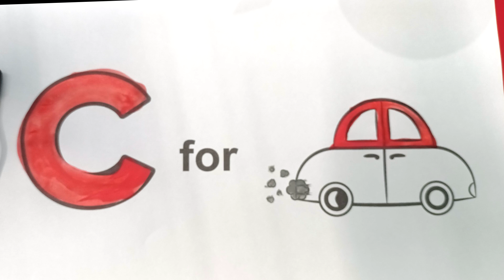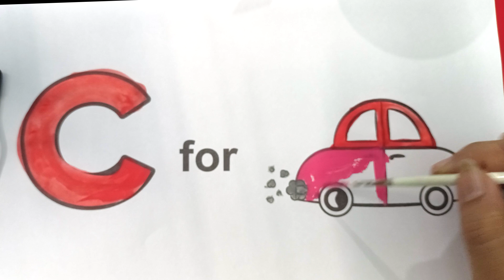C for Car, abc song, abcd song, alphabet song, Phonics Song, abcd, abc, alphabet lore, alphabet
An "Education for Baby" YouTube channel provides informative and engaging content that helps parents and caregivers support the early development and learning of babies. The channel covers a wide range of topics, including early learning, language development, motor skills, socialization, and parenting tips.

वर्णमाला
क से कबूतर ख से खरगोश
 एबीसीडी
Your query
nursery rhymes
kids alphabet
english varnamala
English alphabet
english alphabet
apple apple
Alphabet songs for children
alphabet songs
alphabet song
alphabet for kids
abcdefg
abcd varnamala
abcd varnamala
abcd rhymes
abcd cartoon
abcd alphabet
abcd abcd
abcd
abc songs for children
abc song
rhymes
kids songs
baby songs
a b c d e f g
alphabet lore
alphabet

aforadley